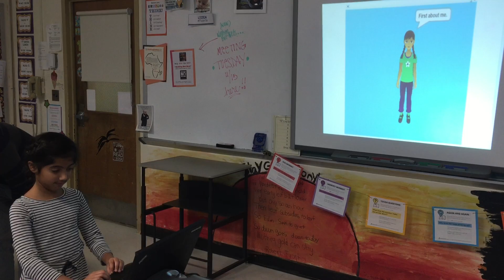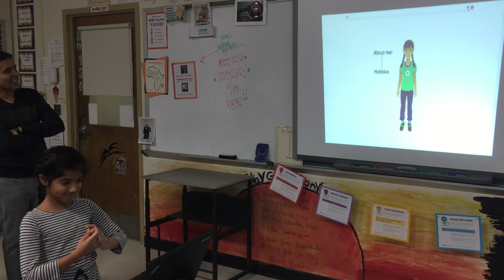JerseySTEM-Sept-Nov-2016-Saturday Class 4